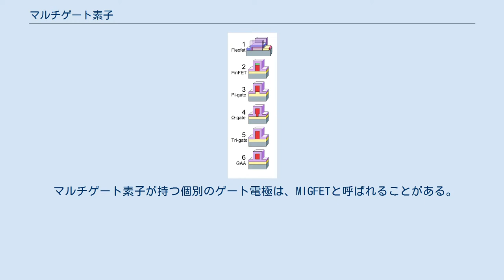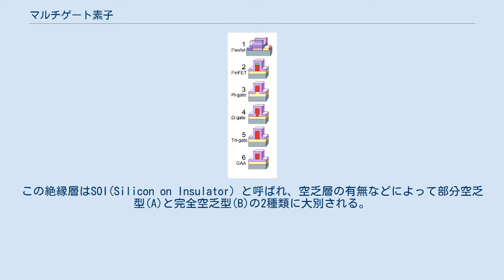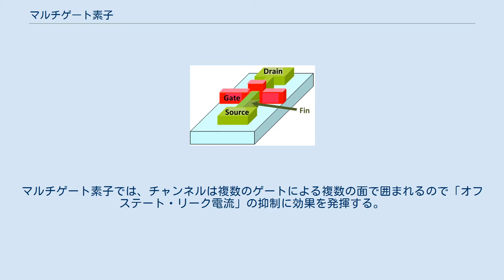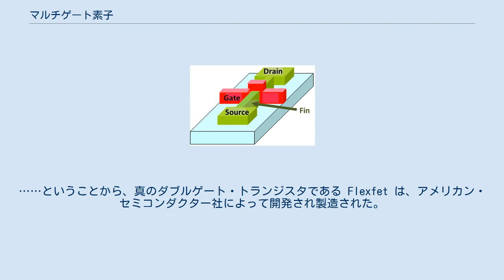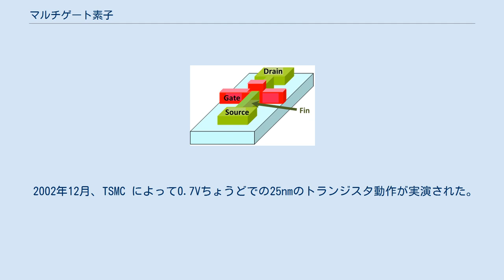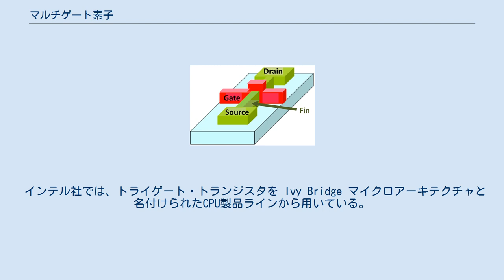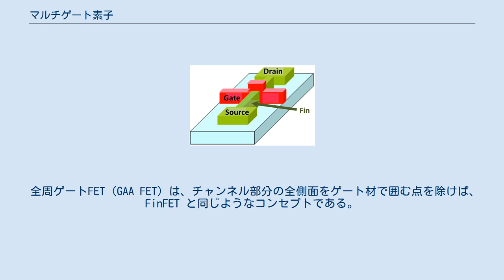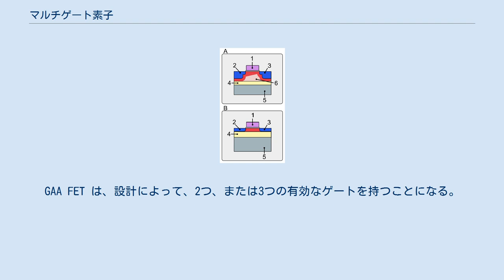マルチゲート素子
マルチゲート素子 (英: multigate device、multiple gate field effect transistor、MuGFET) とは、半導体素子であるMOSFETの新たな方式の1つであり、単一のチャンネルに対して複数のゲートを持つ構成のものを指す。
このトランジスタの構造は、CMOS構造のマイクロプロセッサや記憶素子を製造する半導体メーカーが2011年現在も開発している次世代技術の1つであり、ゲートの配置方法などによって幾つかの形式に分かれるとともに、開発の進展状況も各社で異なる。
 マルチゲートは、電気的には単一ゲートのように振舞う複数のゲート面が単一ゲート電極として制御するものや、個別のゲート電極として制御を行うものがある。
 マルチゲート素子が持つ個別のゲート電極は、MIGFETと呼ばれることがある。
 多様なマルチゲート素子 Aは従来のプレナー型MOS-FETの構造である。
B以下がマルチゲート素子の構造である。
 （従来の）プレナー型MOS-FETの構造概略(n型) L:チャンネル長, W:チャンネル幅 MOS-FETの動作模式図(n型) A:ゲート電極にプラスの電圧が加わると正電位に引かれて負の電荷の電子が集まる。
 B:ドレインに正の電圧、ソースに負の電圧が加わることで、ゲートの電位に引かれて集まった電子が結果としてドレインとソースの間に流れを作る。
 SOIを用いた部分空乏型と完全欠乏型のMOS-FETの模式図 1. ゲート 2. ドレイン 3.ソース 4.SOI 5.シリコン基板 6.空乏層 主にリーク電流を遮断する目的でチャンネル底部に絶縁層が設けられる。
この絶縁層はSOI(Silicon on Insulator) と呼ばれ、空乏層の有無などによって部分空乏型(A)と完全空乏型(B)の2種類に大別される。
 1940年代に固体金属によって増幅機能を持ったトランジスタが開発され、やがて単体の電子部品だったトランジスタがシリコン製の板に幾つも作り込まれて集積回路が登場した。
半導体メーカーはアナログ用ICだけでなくデジタル用ICという新たな市場を開拓し、半導体製造業は一大産業に成長した。
1つ1つのトランジスタが微細化されることで動作特性や消費電力の面で年々性能が向上し、「ムーアの法則」と呼ばれる驚異的な性能向上が果たされた。
やがて半導体メーカーなどは21世紀直前になると、これまで同様に将来も集積度を向上させる技術的な余地が容易には見出せないでいた。
シリコン以外の材料や電子流ではなく光演算素子なども検討課題の1つだったが、より現実的な解の1つとしてゲートの複数化／立体化があった。
この技術の具体的な開発競争は21世紀に入ってから始まった。
 ムーアの法則を延長させる技術として半導体各社が取り組むようになった。
 マルチゲート・トランジスタの開発へ取り組みは、AMD社、日立社、IBM社、インフィニオン社、インテル社、TSMC社、フリースケール社, カリフォルニア大学バークレー校、そして、その他の多くの企業・団体が行っていると報告があり、国際半導体技術ロードマップ (ITRS) では 32nm世代以降で本技術が登場するのではないかと予想がなされていた。
 広く普及するための壁の1つは製造容易性であると考えられる。
特に現状の半導体設計は従来の2次元的なパターン設計技術に3次元的な要素が考慮され始めた段階であり、フォトリソグラフィなどに関連する設計と製造の現場では、現状のプレナー型と非プレナー型の両設計間で大きな変更が求められる。
 素子の微細化のための他の相補的な戦略には、歪みシリコン技術を用いたチャンネルや、SOI技術、High-κ（高比誘電率膜）技術やメタルゲート技術がある。
 過去数十年間、プレナー型トランジスタはICの中心であり続け、個別トランジスタの大きさは常に縮小し続けた。
大きさが縮小したことで、プレナー型トランジスタは好ましくないショートチャネル効果によって将来の困難が予想され、特に素子が動作していない間も流れることで電力を消費する「オフステート・リーク電流」が問題となる 。
マルチゲート素子では、チャンネルは複数のゲートによる複数の面で囲まれるので「オフステート・リーク電流」の抑制に効果を発揮する。
マルチゲートは、駆動電流と呼ばれる「オンステート」の電流も向上させる。
これらの長所は低消費電力化と素子の能力向上となって表れる。
 非プレナー型素子は従来のプレナー型トランジスタよりも小型で...